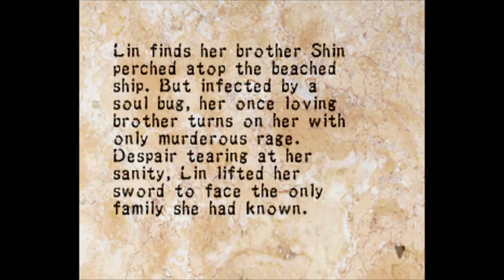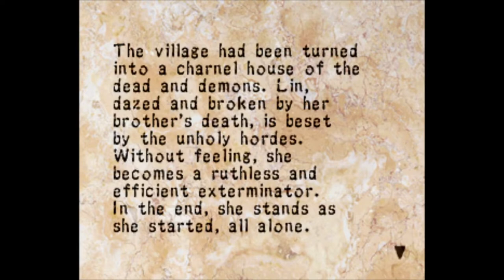Foxmarine Fears Soul of the Samurai - 03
We're cheesing this. We saving half of Japan now.

Audio:
Pixel art and animation by Foxmarine